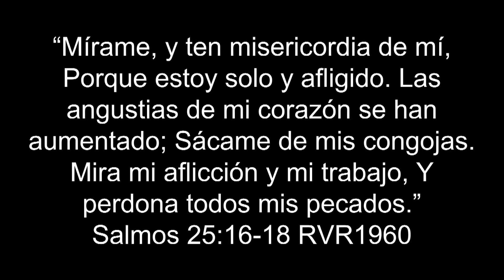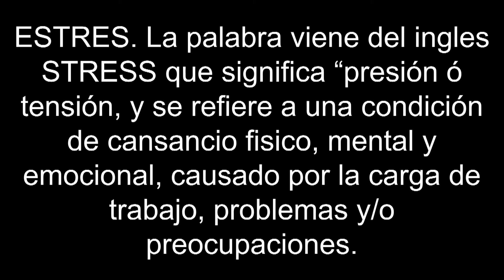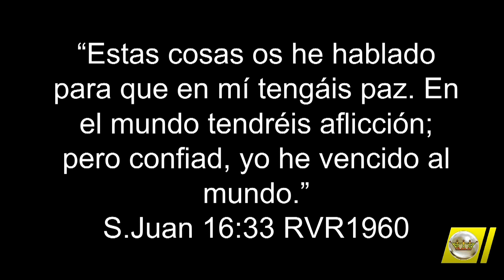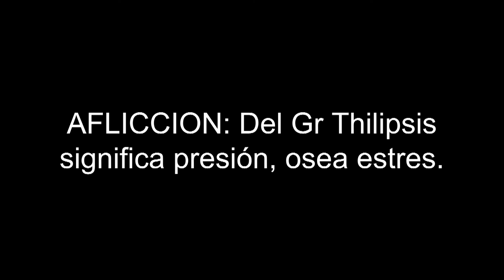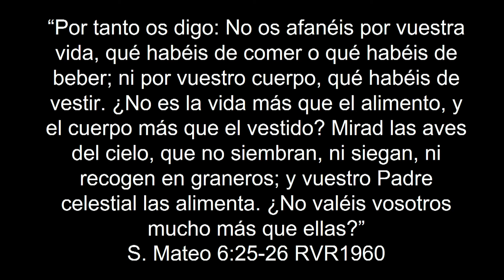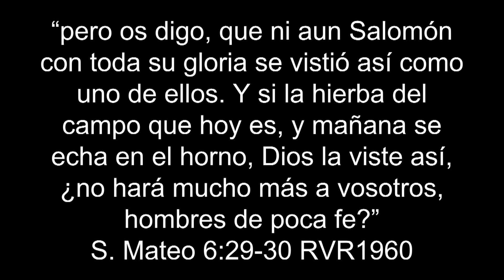Estoy estresado PASTOR RIOS